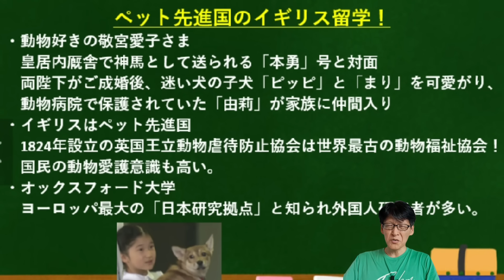イギリスは「ペット先進国」＆オックスフォード大学は「日本研究拠点」として有名！是非、ご留学を！！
ペット先進国で「日本文学」を広めてください！！是非、ご留学を！！